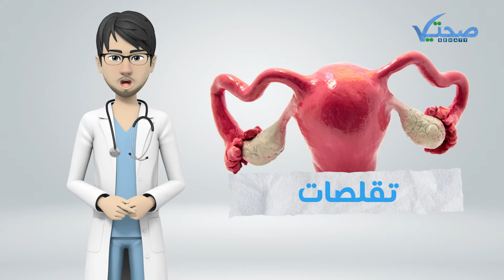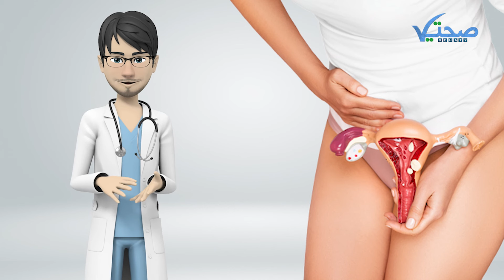الفرق بين أعراض الحمل والكيس على المبيض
"صحتي- sehaty" هي قناة طبية تقدم علاج لكل المشاكل الصحية في مختلف التخصصات (جلدية _ نسا وتوليد _ باطنة_ سمنة ونحافة..إلخ)، على لسان أطباء متخصصين